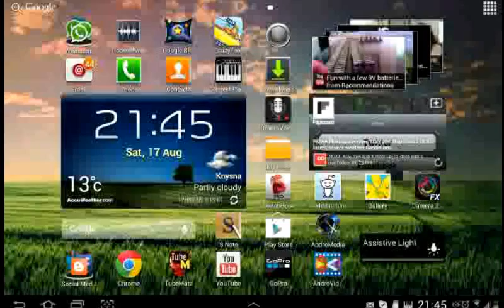Bloons TD Battles - Timelapse Extreme 002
Such a close fight, I was stuck on 1 life for over 15min!

39 Rounds at x5 Speed Timelapse

Towers: Banana Farm, Monkey Engineer, Bomb Tower, Boat Tower

*I made the music myself using G-Stomper